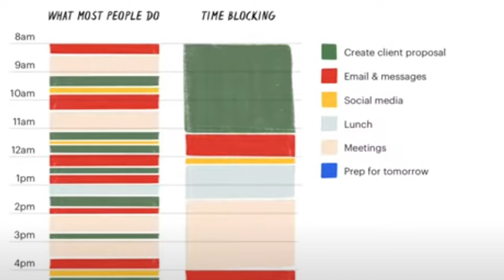How To Manage Time : A Short Review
WHO AM I:
Hi,
If you are new to this channel it's me Aenish. I upload videos in my free time where I would share with you guys about my journeys on entertaining, productivity, and how-to videos based on my experiences and what I have learned and worked for me.

Life is too short to live so live, earn, travel, enjoy, and always pray god that he will be by your side always to support you.

⭐ Tags ⭐
- Aenish Shrestha

⭐ Hashtags ⭐